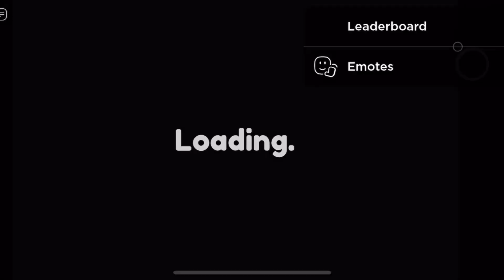I OPENED 100 **BLIMPS** IN PET CAPSULES SIMULATOR + HUGE GIVEAWAY